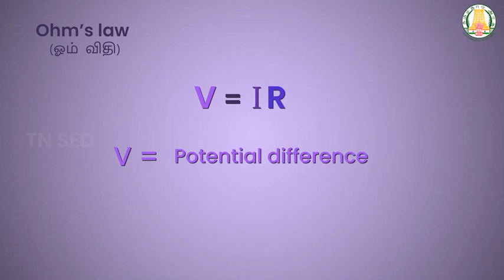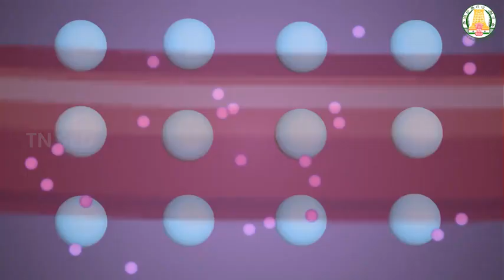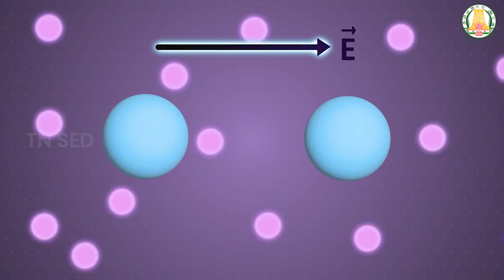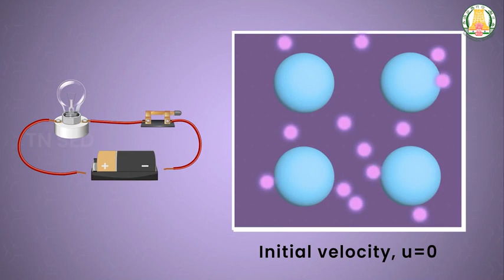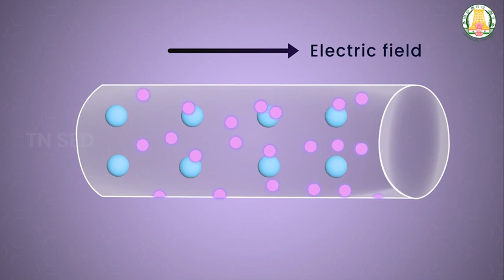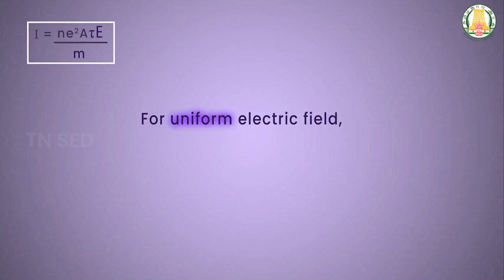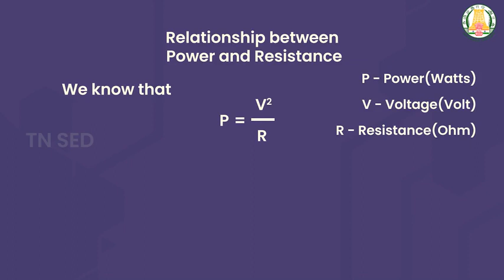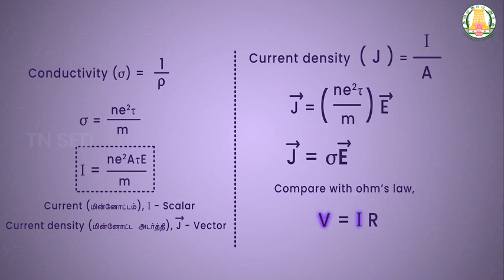Current electricity I 12 I Physics I Ohm's Law